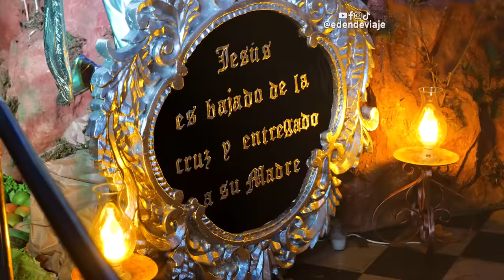🇬🇹 ASÍ EMPIEZA LA SEMANA SANTA en Antigua, Guatemala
Desde la primera vez que visite Guatemala y entendí la importancia y grandeza de su Semana Santa en Antigua, me propuse visitarla. Esta es la experiencia del comienzo de la Semana Santa, iniciando con el Sábado previo al domingo de Ramos, viviendo el Domingo de Ramos hasta el Miércoles Santo.

Cápsulas:
0:00 Camino a la primera procesión en Antigua
1:42 Procesión desde la Iglesia Escuela de Jesus.
3:18 El sentir del pueblo antigueño en semana santa.
7:23 Comiendo unas típicas pupusas.
9:44 Inicia el domingo de ramos.
11:58 Desayuno antigueño.
12:35 La salida de la procesión de Cristo Nazareno.
14:40 Tratando de interceptar a la procesión.
16:36 Probando comida típica de Antigua en el mercado.
19:16 Las flores moradas de semana santa y dulces antigueños.
20:32 El final de la procesión del domingo de ramos.